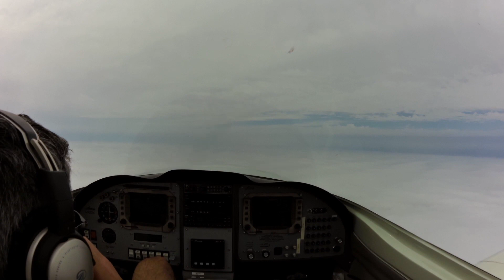ATC Recording: P210 Engine Failure IFR at 21,000'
Flying westbound at 10k just south of Abilene, I heard a P-210 turbine conversion with a total engine failure, descending through the clouds out of FL210.  Happened a while ago and its not the best edit, but kudos to the pilot and controller for a great outcome!  Definitely makes your heart beat a bit faster when you hear it happen in real time!  Clouds were much thicker and layered to the north where he was.

This video is for pilots' continuing education! I've experienced two engine failures in singles, so I know what he was going through. I've found other pilot's stories and videos to be super helpful in my flying. Unhelpful/overly critical comments will be removed - thanks!